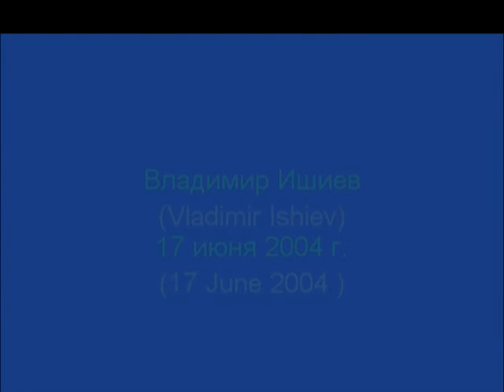Владимир Ишиев соло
Концерт в зале библиотеки им. Горького.
2004